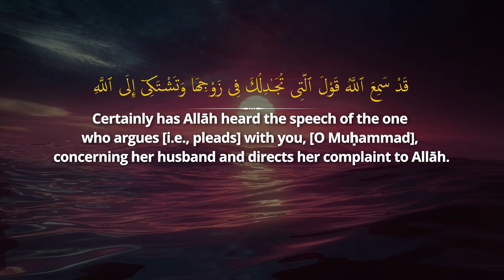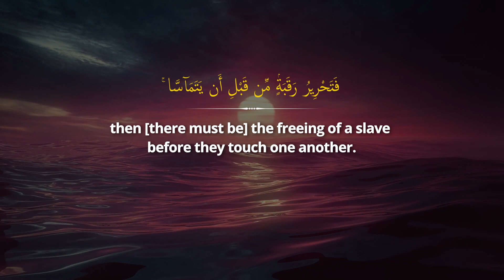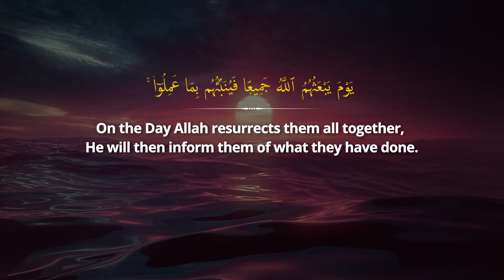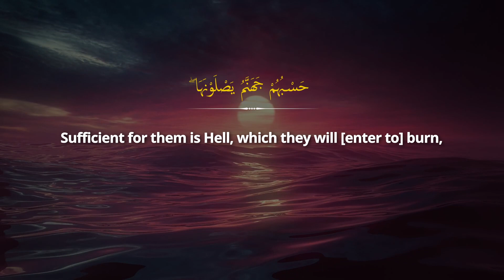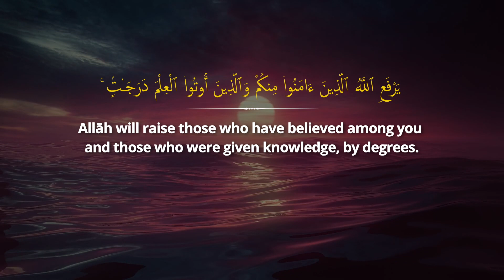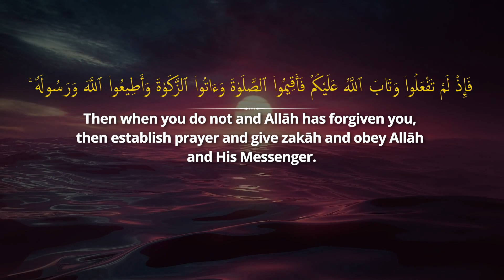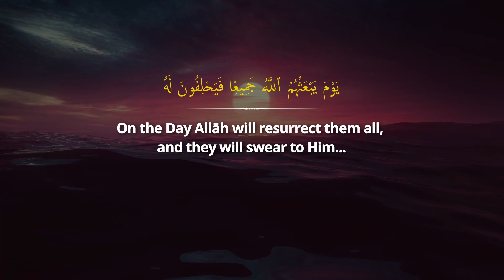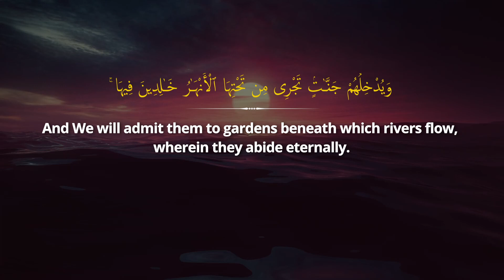Surah Al Mujadila (The Pleading women) | Quran Recitation | Nasser Al Qatami | سورة المجادلة 🇵🇸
In this Surah instructions have been given to the Muslims about the different problems that confronted them at that time.

From the beginning of the Surah to verse 6 legal injunctions about zihar have been given, along with which the Muslims have been strictly warned that it is contrary to their profession of the Faith that they should still persist in the practices of ignorance after they have accepted Islam, that they should break the bounds set by Allah, or refuse to abide by them, or that they should make their own rules and regulations contradictory to them. For this there is not only the punishment of disgrace and humiliation in the world but in the Hereafter too there will be strict accountability for it.

In vv. 7-10 the hypocrites have been taken to task for their secret whisperings and consultations by which they conspired and intrigued against the "Holy Prophet (upon whom be Allah's peace and blessings), and because of their hidden malice and grudge greeted him, like the Jews, in a manner as to wish him ill instead of well. In this connection, the Muslims have been consoled, as if to say: "These whisperings of the hypocrites can do no harm to you; therefore, you should go on doing your duty with full trust in Allah". Besides, they have also been taught this moral lesson:"The true believers, when they talk secretly together, do not talk of sin and transgression and disobedience to the Messenger if they have to talk secretly together they should talk of goodness and piety."

In vv. 11-13 the Muslims have been taught certain manners of social behavior and given instructions to eradicate certain social evils which were prevalent among the people then as they are today. If some people are sitting in an assembly, and more people arrive, they do not show even the courtesy as to squeeze in so as to make room for others, with the result that the new-comers have to keep standing, or to sit in the door-way, or to go back, or seeing that there is enough room yet start jumping over the people's heads to find room for themselves. This often used to be experienced in the Holy Prophet's assemblies. Therefore, Allah gave the instruction, as if to say:"Do not behave selfishly and narrow mindedly in your assemblies but do accommodate the new-comers also with an open heart."

Likewise, another vice found among the people is that when they go on a visit to somebody (an important person, in particular), they prolong their sitting and do not at all mind that encroaching upon his time unduly would cause him hardship. Then, if he tells them to leave, they mind it; if he himself rises up from their assembly, they complain of his lack of manners; if he tells them indirectly that he has some other business also to attend to, for which he needs time, they turn a deaf ear to his request. The Holy Prophet (upon whom be Allah's peace) himself also had to experience such misconduct of the people, who in their earnestness to benefit by his teaching did not at all see that they were wasting his precious time so badly needed for other important works. At last, Allah in order to eradicate this bad manner, enjoined that when the people are asked to rise up from an assembly, they should rise up and disperse.